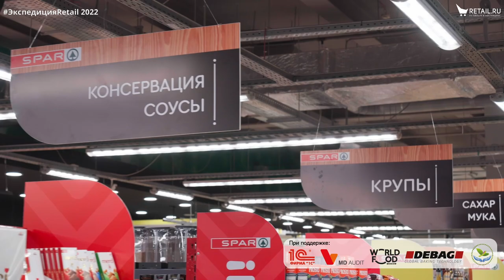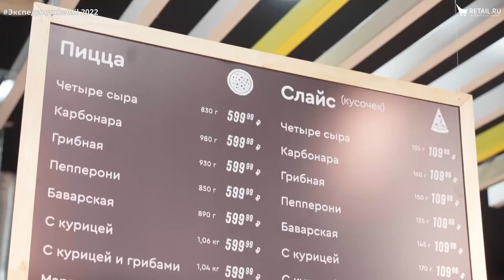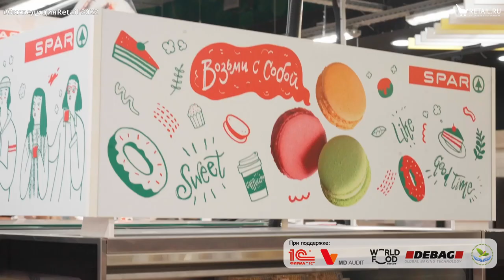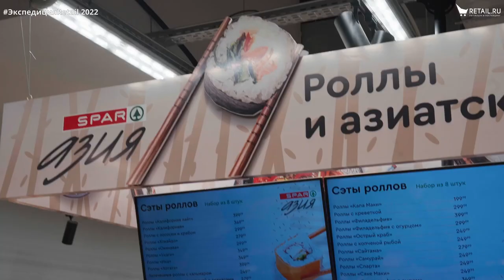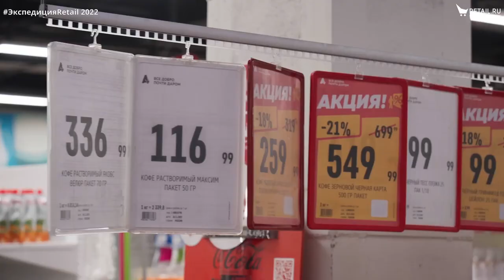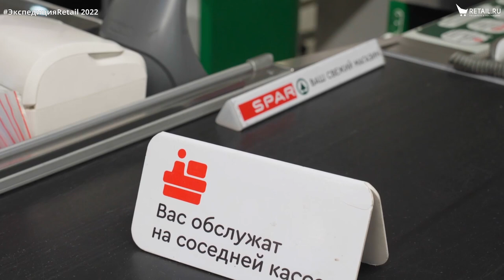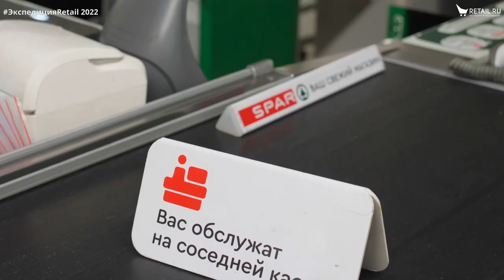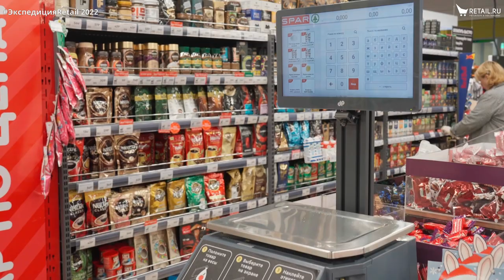SPAR на Дальнем Востоке и дискаунтеры «Амбар»: беседа о ритейле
Почему владелец сети мягких дискаунтеров в Хабаровске решил развивать франшизу Spar, как готовится к конкуренции с федеральными ритейлерами, и каких поставщиков не хватает на Дальнем Востоке? На эти и другие вопросы ответил генеральный директор обеих ТС Сергей Дудник, с которым команда Retail.ru встретилась в рамках ЭкспедицияRetail 2022.